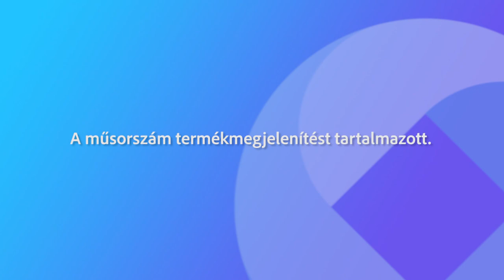230625 Fehérvári Beszélgetések Márton Balázs